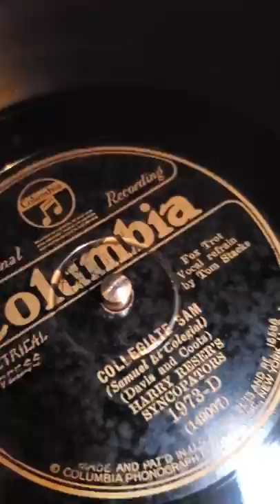COLLEGIATE SAM Hot 1920s College Comedy Song! Tom Stacks vocals with Harry Reser and Prof. Kukral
Plenty of 1920s slang in these great lyrics!